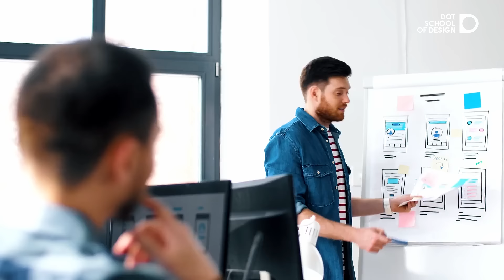Designing the Future: The Surging Demand for UI/UX Experts | DOT School of Design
Join us on a journey through the digital age, where user-centric experiences have become paramount for businesses worldwide. Dive into the world of intuitive interfaces, seamless interactions, and captivating design elements that captivate users and keep them coming back for more. Whether you're a design enthusiast or simply curious about the future of digital experiences, this video is a must-watch.

DOT school of design is Chennai’s 1st exclusive design college offering different courses in the discipline of Industrial design, Communication design, Interior design, Fashion design and Fine arts.